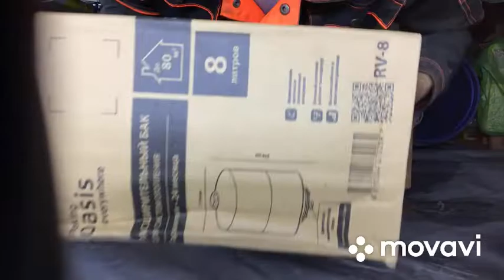Кошка- игрулька 🐈 рспаковка Oasis Расширительный бак системы отопления тёплого пола и радиаторов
Распаковка расширительного бакана 8 литров для системы водяного отопления